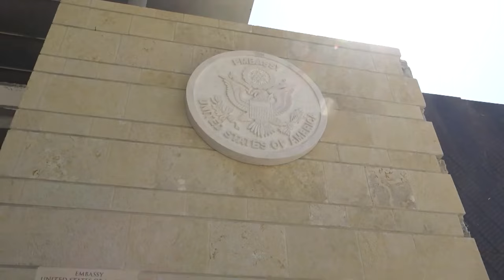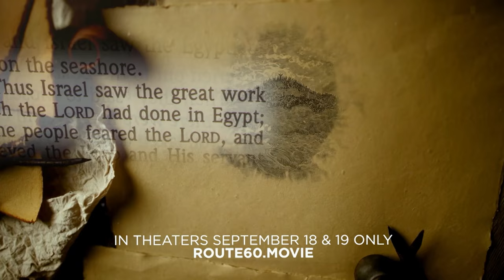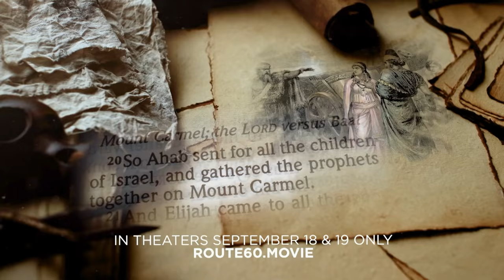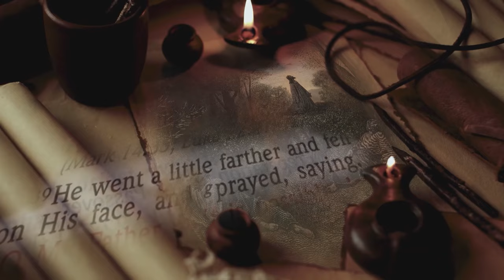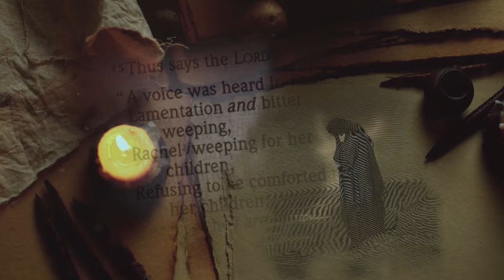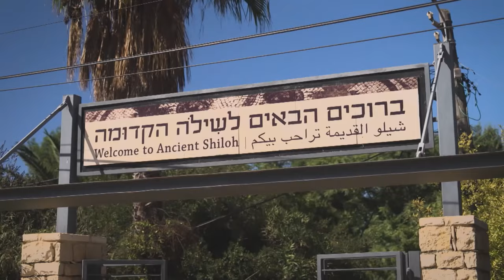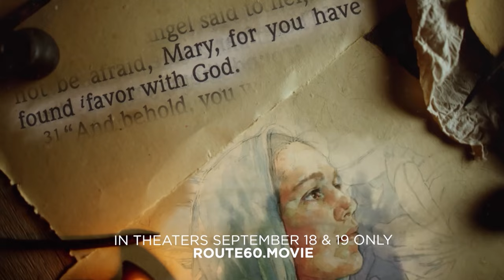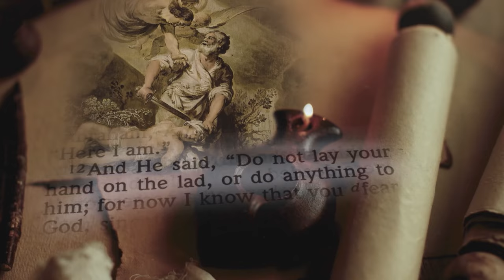Israel’s Biblical Highway REVEALED by Mike Pompeo & David Friedman | TBN Special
On this exclusive episode of Praise on TBN, Erick Stakelbeck is joined by former U.S. Secretary of State, Mike Pompeo and former United States Ambassador to Israel, David Friedman, to break down their fascinating new film, “Route 60: The Biblical Highway.” From gripping personal stories about their time helping to shape America’s Middle East policy under President Trump, to their epic journey along Israel’s legendary Route 60, where much of the Bible unfolded, Pompeo and Friedman share unique insights that you won’t hear anywhere else. Watch Erick's exclusive interview now!

0:00 Introduction of Mike Pompeo and David Friedman.
1:19 What is the status of the United States in relation to the Middle East and world relations according to Mike Pompeo?
2:59 David Friedman's current landscape within Israel and within the world.
5:58 Israel's history within Judea & Samaria and their claim to the Biblical Heartland.
8:02 Trailer for Route 60: The Biblical Highway.
10:25 Why Americans should be connected to Judea & Samaria.
21:58 Sneak peek at Route 60: The Biblical Highway.
23:29 What can be learned about Jerusalem and Israel's recent history from the film?
32:36 The Pompeo Doctrine & Iran: How Mike Pompeo impacted Israel's recent defenses against Iran.
35:06 What is the view within Israel regarding the Iranian threat, and how does the average Israeli feel about Route 60?
38:33 Sneak peek at Route 60: The Biblical Highway.
39:18 How the Abraham Accords impacted the shaping of the modern Middle East and Israel as a whole.
43:38 Is there disappointment that more nations have not entered the Abraham Accords?
47:06 Sneak peek at Route 60: The Biblical Highway.
48:36 The historical significance of the production of Route 60: The Biblical Highway.
50:17 Final thoughts from Mike Pompeo and David Friedman on the film.